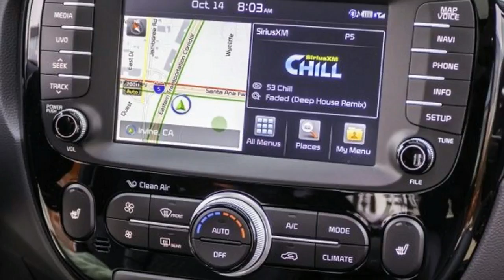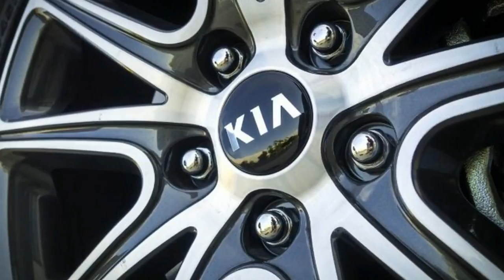2017 Kia Soul Turbo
Kia and Hyundai have long struggled to break into the sport-compact space. And to be fair, it’s a tough nut to crack, what with favorites of ours like the Volkswagen GTI and Ford’s Fiesta ST and Focus ST clogging up the tubes. Korea’s attempts to court enthusiasts thus far, including the Hyundai Veloster Turbo and the 2017 Kia Soul Turbo Kia Forte SX Turbo, have fallen just short of true hot-hatch status largely due to detail shortcomings such as vague steering and rubbery shift action.